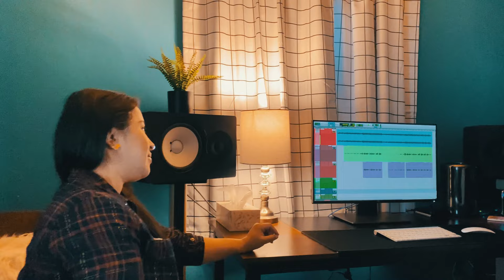A tu presencia . Yanci Herńandez y Josué Herńandez. @Josué music .1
Alabanza cristiana de conversión .Yanci Hernandez y Josué Hernandez. @josuemusic.1516